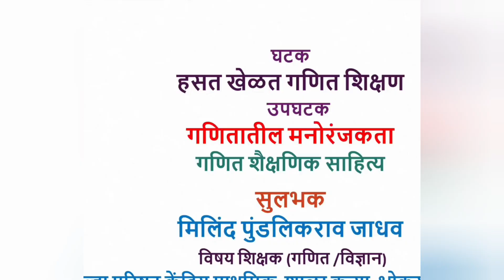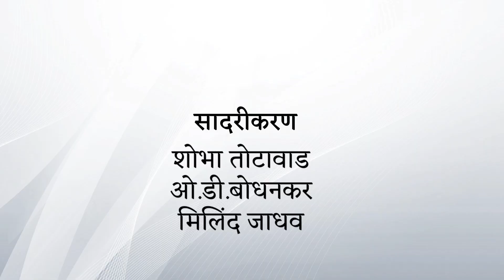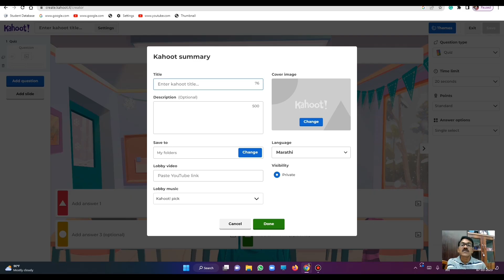माझे शैक्षणिक व्हिडीओ